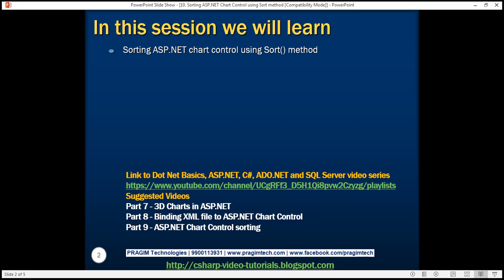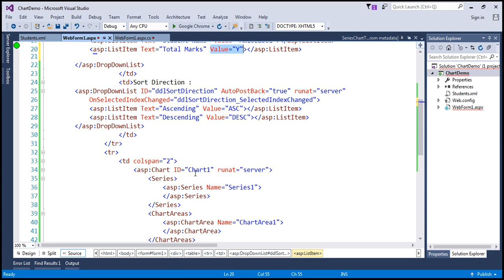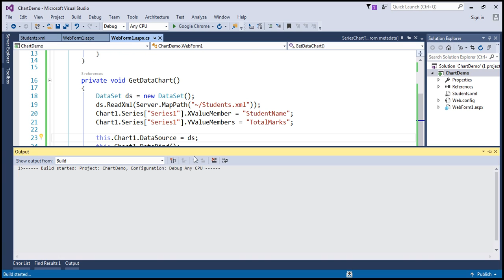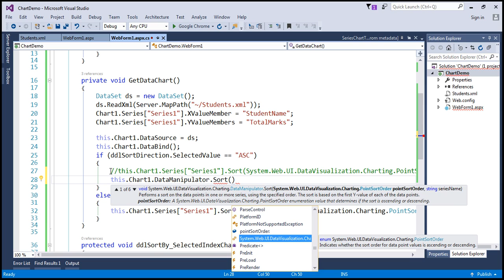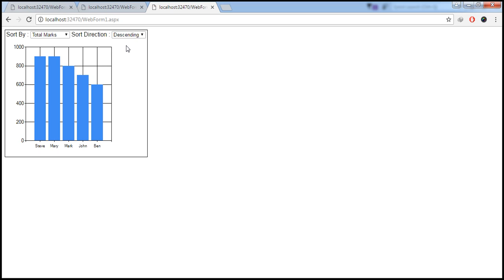Sorting ASP NET Chart Control using Sort method in arabic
All ASP .NET Chart Control Text Articles and Slides